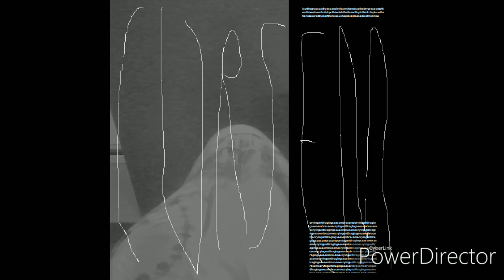QUARTZ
Do i really have to keep copy and pasting the descriptions for the songs? I mean we all know this is currently from "CURSEM", and the tracklist is in the order of the playlist...